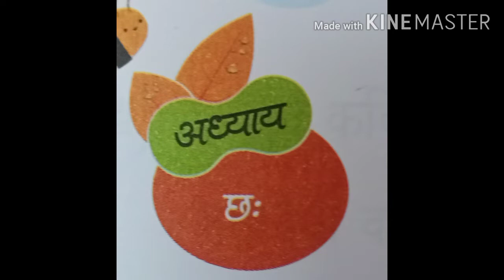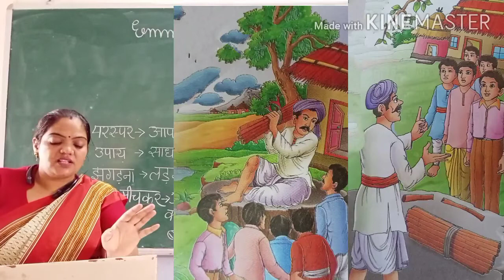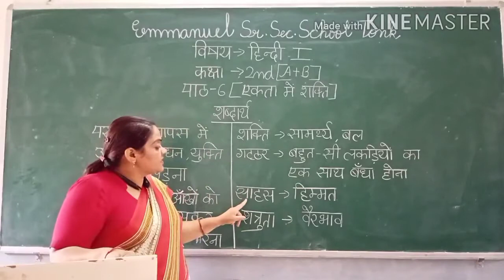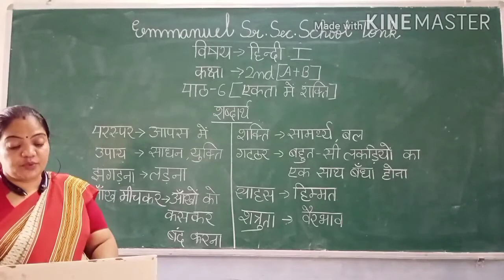E S S S Tonk, Class 2nd, Hindi l,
Day 22,  पाठ - 6 (एकता में शक्ति). Wednesday , 26/8/ 20